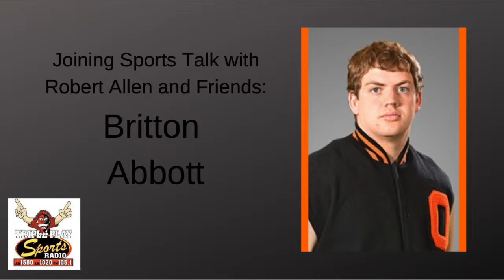Robert Allen & Friends: Britton Abbott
Robert had former CowboyBack Britton Abbott on the program to talk about the NFL draft process for him.